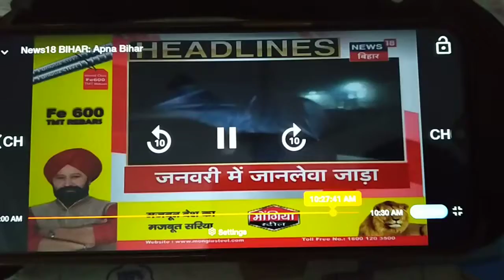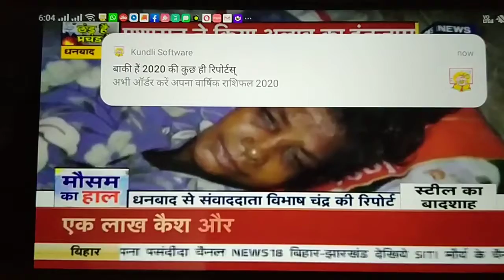WINTER CHILLED NIGHT